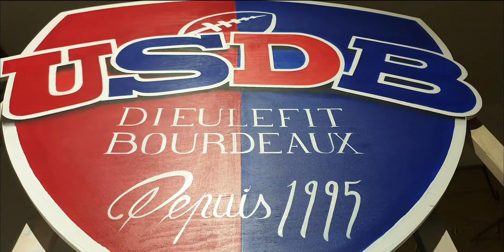Fin de Projet -USDB- Peinture en Lettres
Peinture en Lettre - Panneau Sportif
Confinement 2020